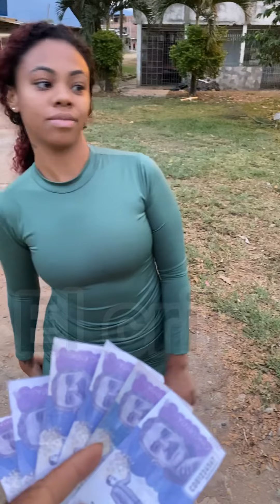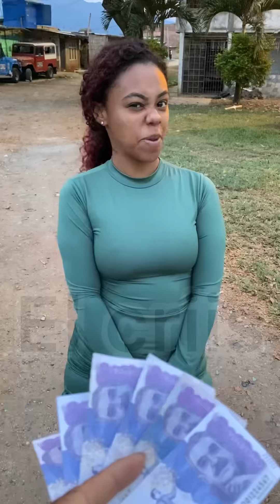Millonario compra ropa pan tys y mira lo que pasó 😱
Millonario compra ropa interi or a esta chica y mira lo que pasó